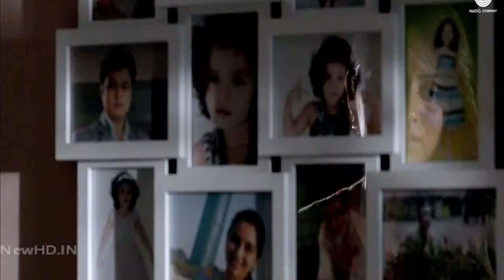Mahesh Manjrekar Subodh Bhave New Ganpati Song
Learn moreSongInvincibleArtistDeaf KevLicensed to YouTube byAEI; Featherstone Music (publishing), ASCAP, and 6 music rights societiesBuy it now on Google PlaySongOn & OnArtistCartoonLicensed to YouTube byAEI (on behalf of NCS); ASCAP, Featherstone Music (publishing), and 9 music rights societiesBuy it now on Google Play

Up next